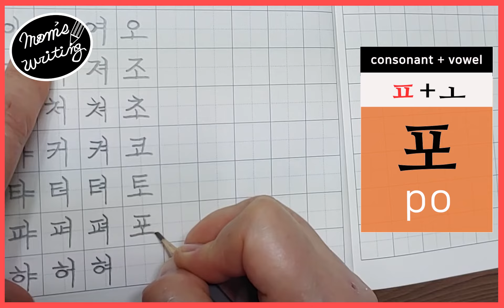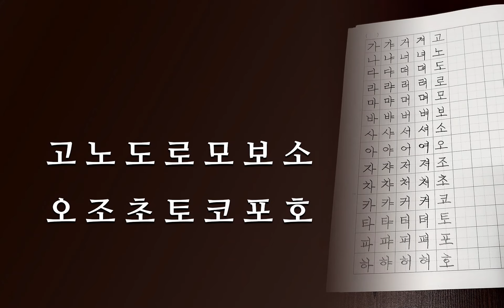자음+모음5 고노도로 Korean Alphabet Writing 韓国語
한글쓰기 고노도로모보소오조초토코포호
Korean Alphabet consonant+vowel